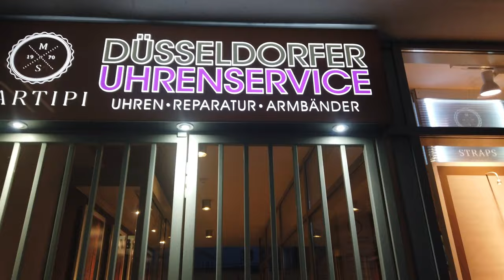[4K] West Germany Night Walk - Dusseldorf Old Town 2020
In this west Germany night walk I am taking you on a walk in Dusseldorf Old Town. This walk offers a great way to enjoy the city's beautiful ambience during the early night hours. I am starting at the Heinrich Heine Allee, and then taking a quick stroll through the Old Town (Altstadt) and passing Marktplatz for a few minutes. After that I will continue to walk through the Altstadt (Old town).  I hope you can relax while watching this Germany night walk tour in Dusseldorf.

If you are curious how other parts of Western Germany look please watch one of my other videos from the playlist